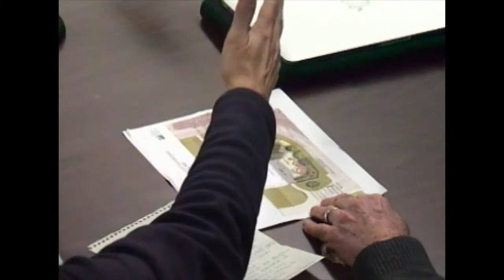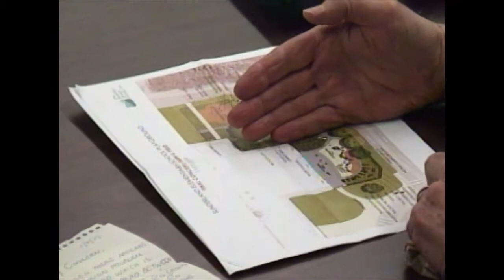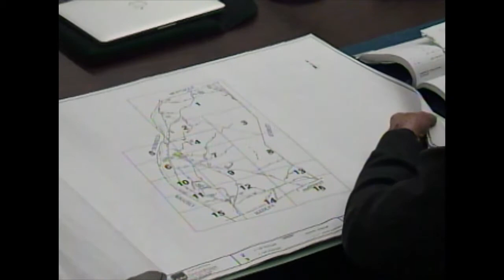Sunderland Conservation Commisson - January 15, 2019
The regular meeting of the Sunderland Conservation Commission. Recorded January 15, 2019 at the Sunderland town offices